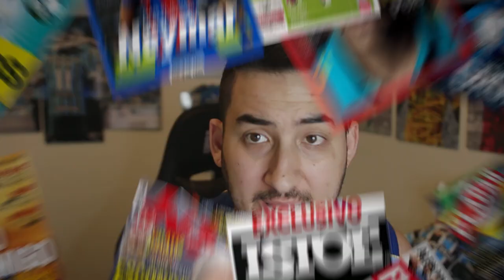CONTRATAÇÃO PRÓXIMA DE ANÚNCIO, KANNEMANN JOGA HOJE E SOBRE GUILHERME GUEDES!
Anúncio de Diego Churín pode ser em breve, faltam detalhes!
E Kannemann e Guilherme Guedes voltam a treinar!